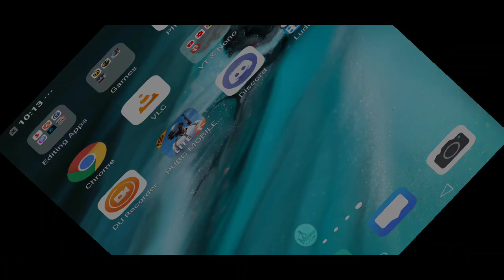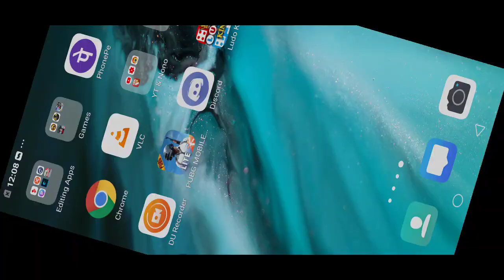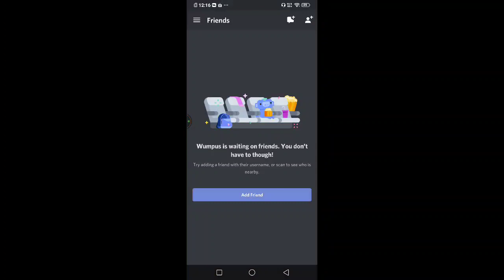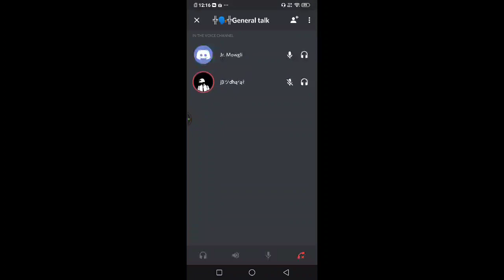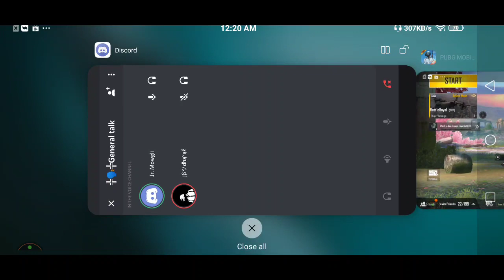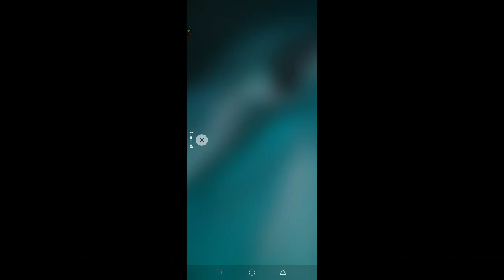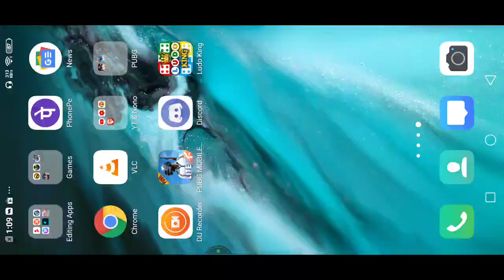PUBG MOBILE LITE LIVE STREAM | Anyone can join with Teamcode | Kill Chori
💵  s_b_p gaming - 50/- paytm
💵  JBBrother - 50/- googlepay
💵  Swati Shetty - 200/- googlepay
💵  Hydra Anil - 100/- googlepay

Join GooglePay - Join me on Google Pay, a secure app for money transfers, bills and recharges. Enter my code k9xs2b to earn ₹21 back on your first payment!

PUBG Mobile Lite : ID - 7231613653
Call Of Duty Mobile : ID - 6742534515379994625
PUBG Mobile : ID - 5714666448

PUBG Mobile Lite Clan Name - JungleBook

My Streaming Device - Vivo S1 Pro
Ram - 8GB
Internal Memory - 128GB
Processor - SD665